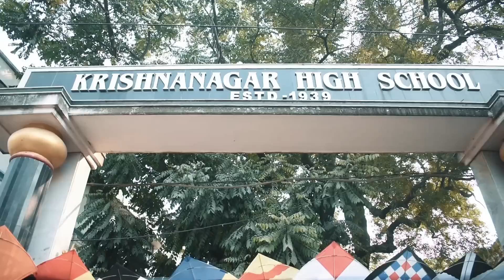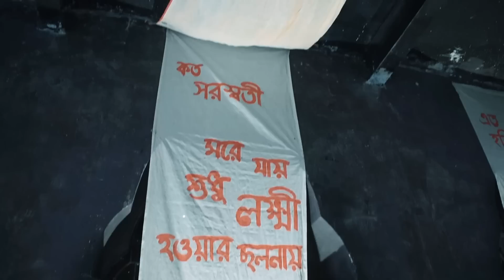Saraswati Puja Vlog || Vlog 2023 || mother's Hut || AS Lifestyle